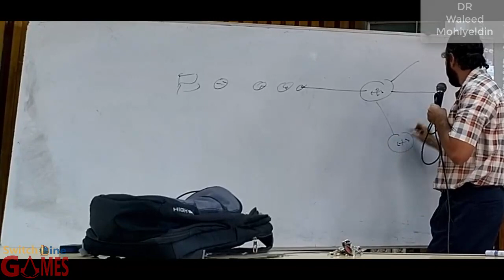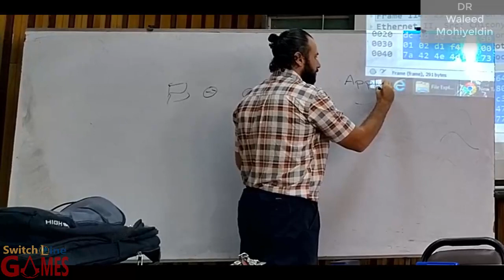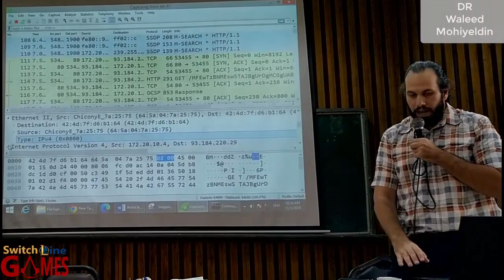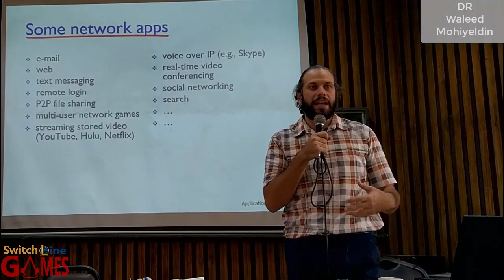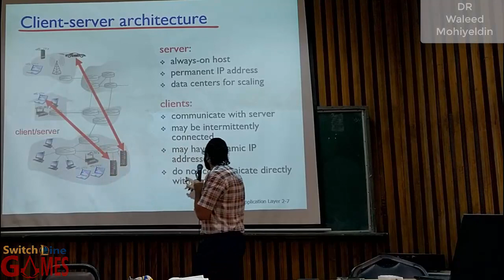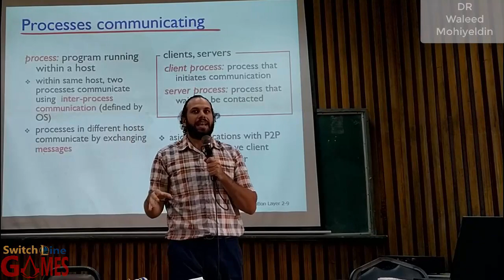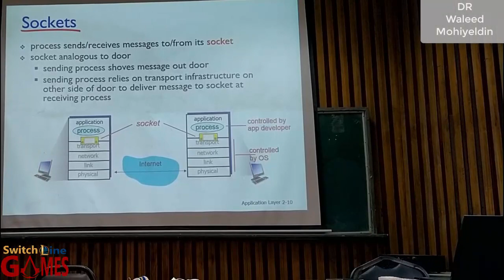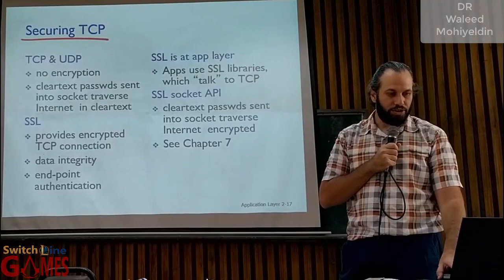Computer Networks Technology | Lec 5